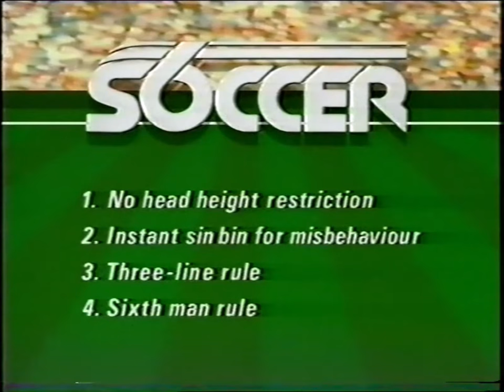1988 Guinness Soccer 6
Guinness champions: Charlton stayed on in Manchester to compete in the Guinness Soccer Sixes Championship the following day and won their way through to the final stages of the competition. In the finals (December 7th), Charlton beat Liverpool 6-3 (after going 3-0 down), West Ham United 6-2 and Nottingham Forest 2-1 to win the trophy. In financial terms, it was worth £51,000 to Charlton and, in addition, Peter Shirtliff won a trophy and £1,000 for Player of the Tournament; Mickey Bennett picking up the trophy for Player of the Finals night.